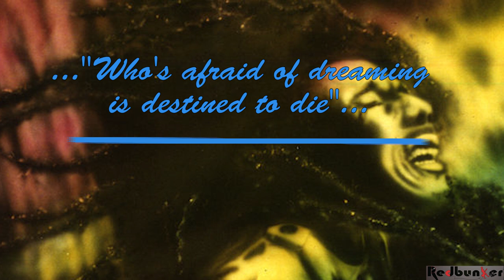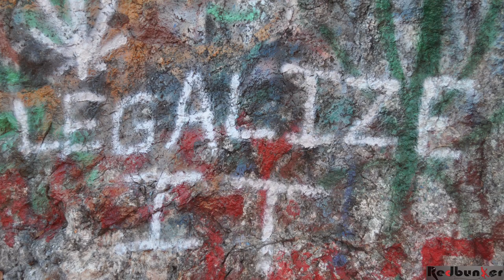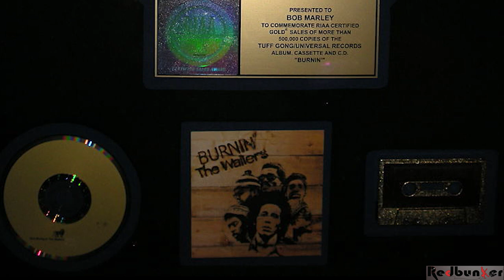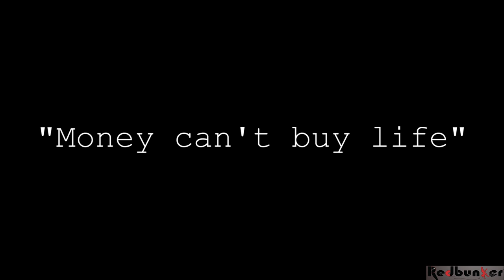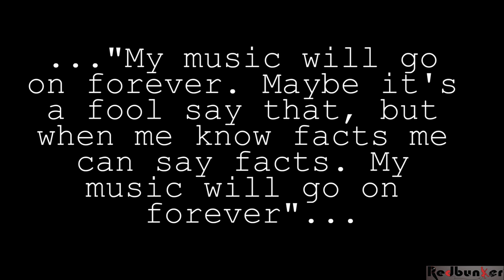Bob Marley 5 things you never heard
Bob Marley - Life and Death RedDrama Series

Other music present are provided by redbunker studios and are copyright protected

Authors of the Images are:
Steve Brogdon, Alfred Moya, Jasonbook99, Piano Piano!, lindsayAlachance, skifografik, Juanma1008, Daniel Alvarado Silvera, Eddie Mallin, Ueli Frey, Peter Verwimp, tim duncan